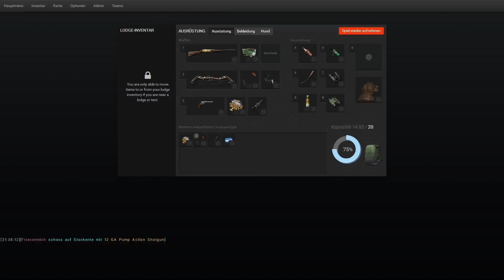theHunter - Enten, Enten... Yurok Fass!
Ein kleiner Ausschnitt aus meiner Jagd auf Rougarou Bayou mit 47 Abschüssen...